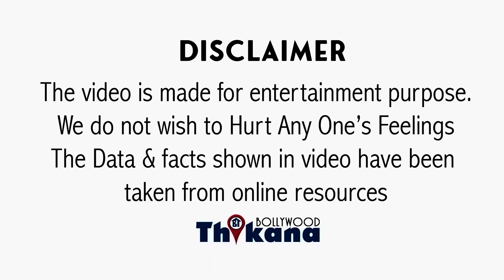"हमारे Time में 2 Actresses को पैसो को लिए आपस में लड़ाया करते थे Producers" Mandakini